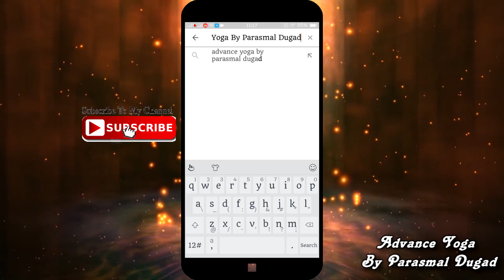Exercises to Change Your Lifestyle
Fitness Exercise in this video watch carefully